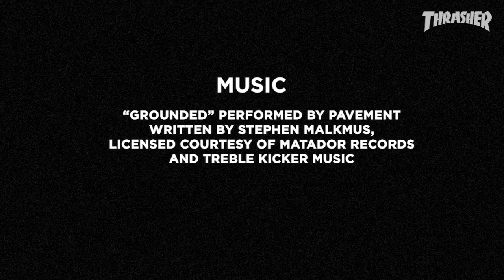WKND's "VAN DOWN" Video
WKND packs Tom K, Karsten, Christian, Nikolai and the whole team in the van for an equally stylish and inventive skate journey. Ride it ‘til the wheels fall off or the gas tank explodes.